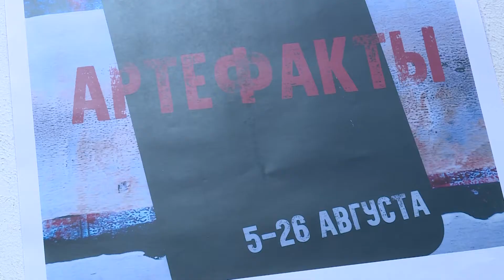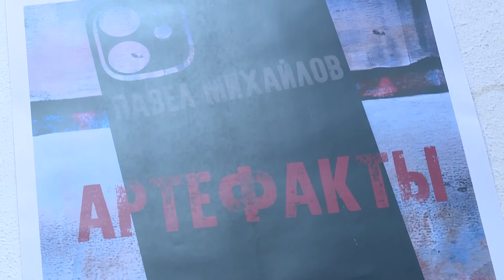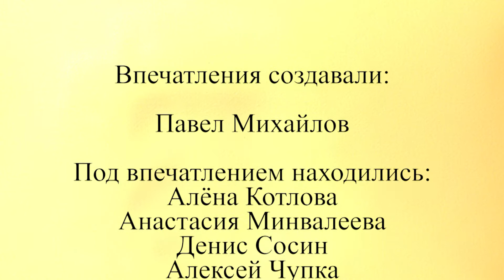ВПЕЧАТЛЕНИЯ. ВЫСТАВКА «АРТЕФАКТЫ»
Вместо холста – картон, вместо кистей – валики и цифровая печать, чехлы от смартфонов и медицинские маски. Работы Павла Михайлова – это серии картин, написанных в режиме потока. В них можно рассмотреть и элементы, навевающие ассоциации с поп-артом, и мотивы стрит-арта. Взгляд на уникальный почерк художника – в зарисовке Алёны Котловой.

Программа подготовлена в рамках производственной практики в Медиацентре СПбГУ.